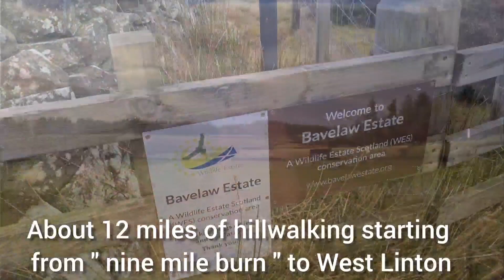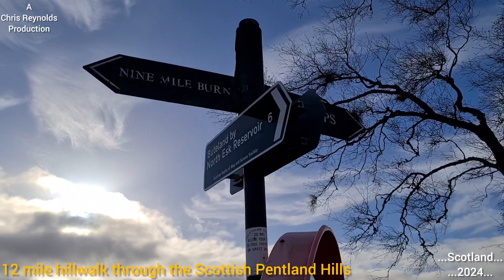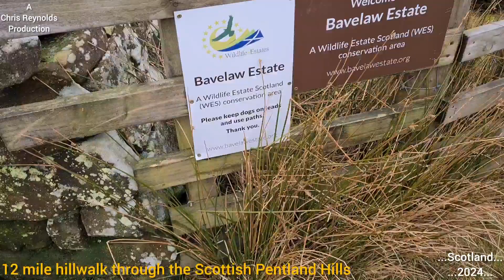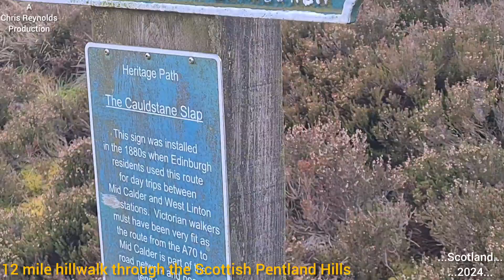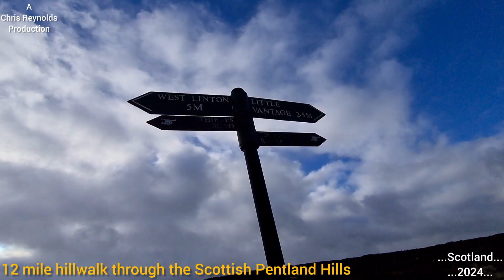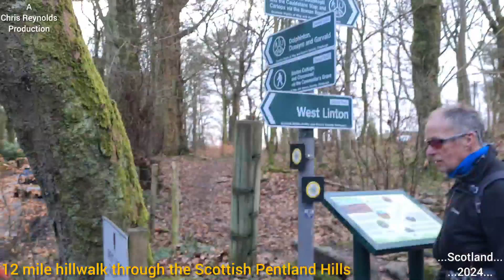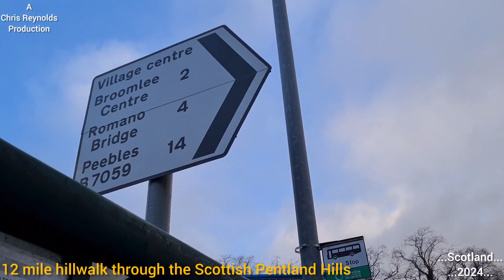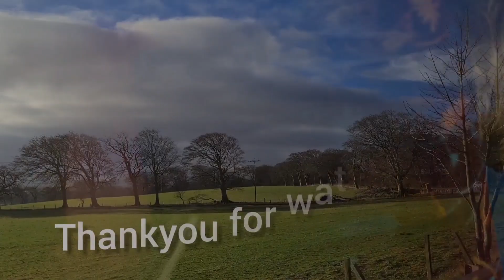Nine Mile Burn To West Linton (my 12 mile hill walk feb 2024) .....Scotland....2024....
Hello all, here is my footage I taken during my aprox 12miles hillwalk, through some of the Scottish Pentland Hills. Starting at a place called Nine Mile Burn ,and through walk to West Linton.
The hillwalk was with the Dundee based Caledonian Hill Walking Club, on the February 2024 hike meet.